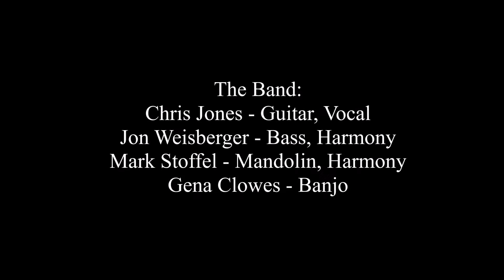Chris Jones & the Night Drivers - It's an Uphill Climb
Chris Jones & the Night Drivers sing "It's an Uphill Climb" at the Pemi Valley Bluegrass Festival held in the Benton Sugar Shack Campground in Thornton, NH on August 5, 2016.
The Band:
Chris Jones - Guitar, Vocal
Jon Weisberger - Bass, Harmony
Mark Stoffel - Mandolin, Harmony
Gena Clowes - Banjo